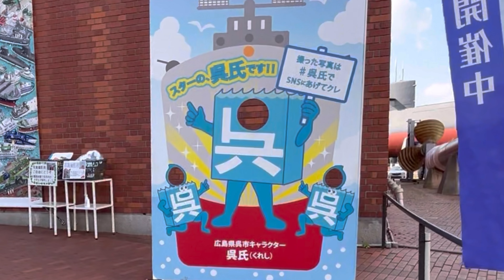今日もぷーどる 大和ミュージアム前でお仕事車の展示を見る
今日もぷーどるのInstagramです

Twitterです

プードル7匹との散歩風景です

この日の散歩メンバーを紹介します

カバン犬　ココ先輩16才
黒犬赤紐ジェイパパ14才
黒犬青紐長男旬13才
茶犬黄紐長女リリィ12才
アプリコット二男レオ12才
黒犬黒紐三男ライト12才
白犬末っ子マリン 8才